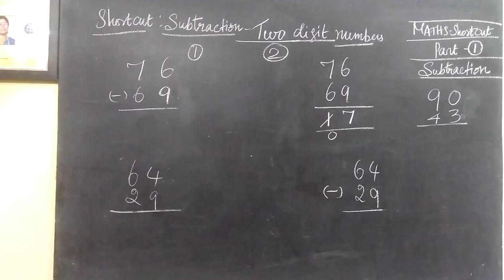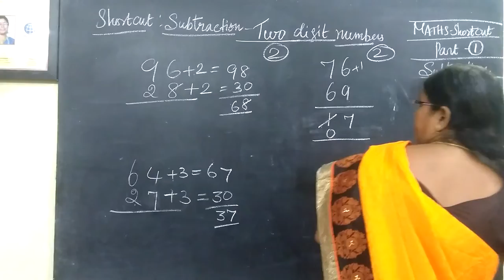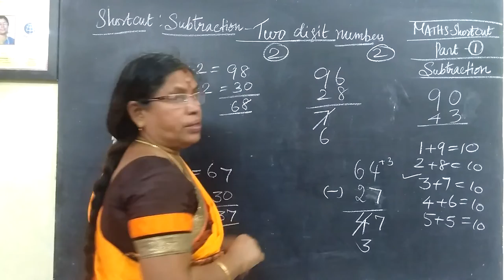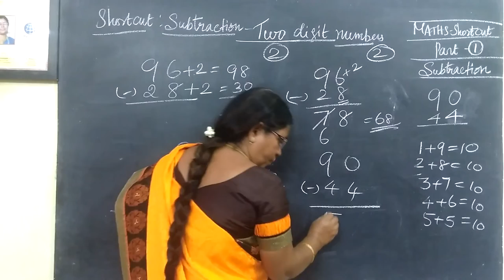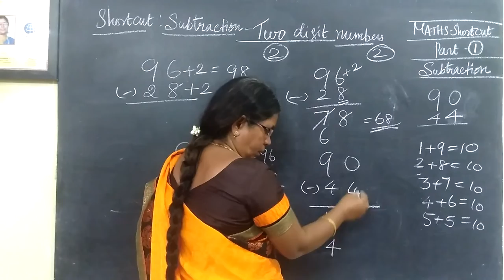[1] Subtraction Shortcut Method Gomathidharmarajan